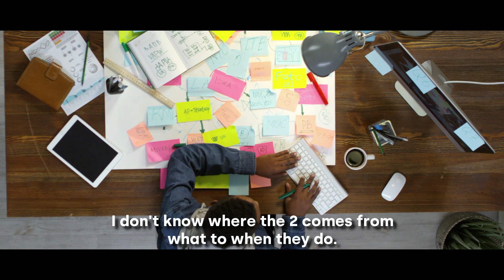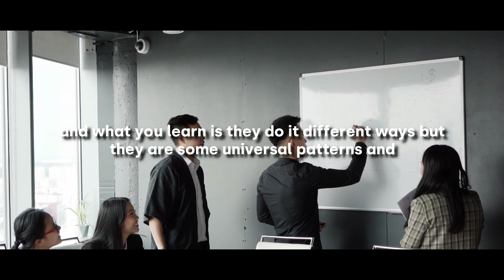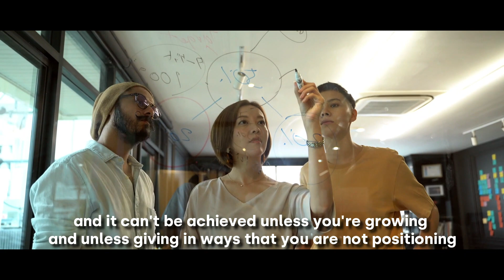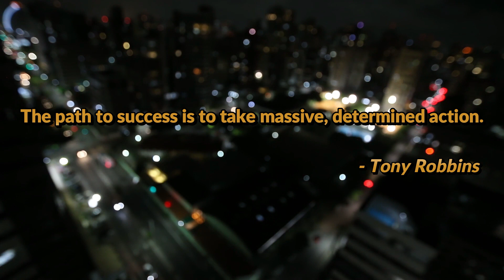Everybody Wants To Succeed But Very Few Are Willing To Work For It | Tony Robbins Explains It All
Everybody wants to succeed whether it's in business, life, job but very few are willing to work. You have to work hard to get success. Some people get success and then they don't get fulfillment which is an ultimate failure. You have to diverse your thinking and understand what is real success. It's fulfillment with what you are achieving. You have to grow yourself and continuously strive to get better because winners do work hard and make a difference.

✅ Other Video Links:  👇 👇

⭕  Life Without Struggles | Keep Going And Keep Growing | You Live & You Learn | No Pain , No Gain: